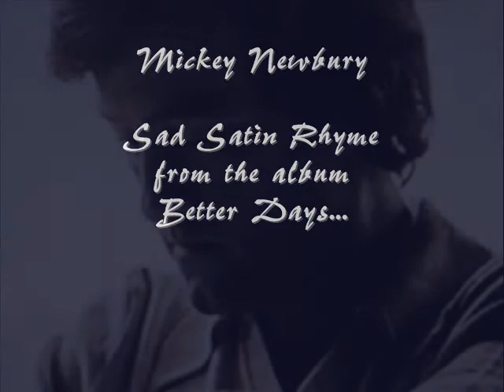Mickey Newbury ~~ Sad Satin Rhyme~~.wmv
This is from Mickey Newbury's album Better Days. Music from between 1969 and 1974. In that time background singers were used in abundance... now they sound like a nuisance to me!. Personal taste ! I love Mickey's music best when it is just him and his guitar! Enjoy.